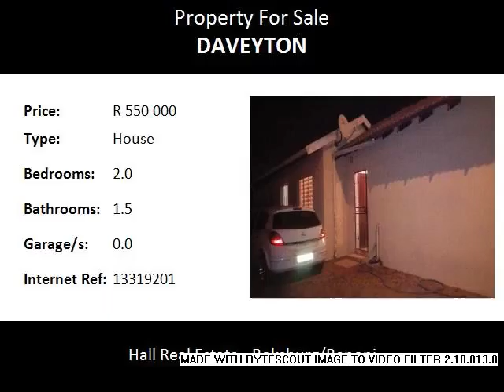2.0 Bedroom House For Sale in Daveyton, Benoni, South Africa for ZAR R 550 000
Bedrooms: 2.0
Bathrooms: 1.5
Garages: 0.0
Price: R 550 000

Property Description:

Very neat and stylish property eshlahleni daveyton offering two bedrooms, 1.5 bathrooms with main en suite with shower, lounge, huge kitchen, newly paved yard. Its  must see .